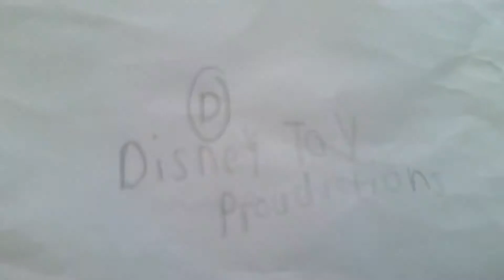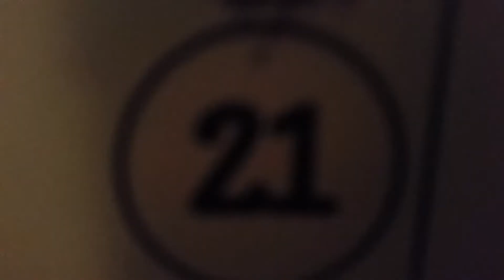Disney Toy Prouductions 11 days of Minis Christmas Countdown Day 6, Dirty Edward